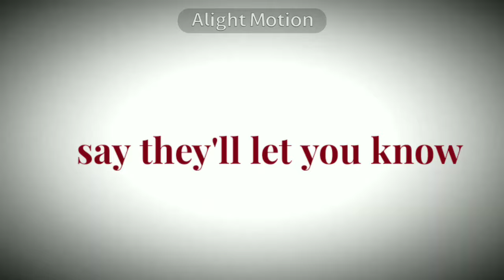|| seventeen || the sun and moon show animatic || Bloodmoon (Angst)